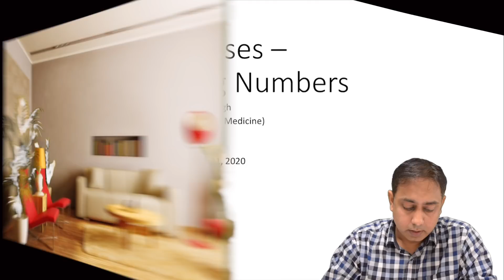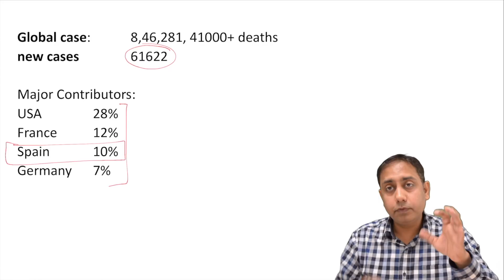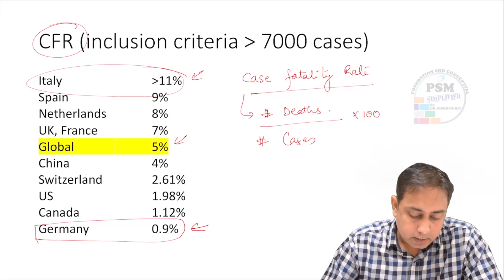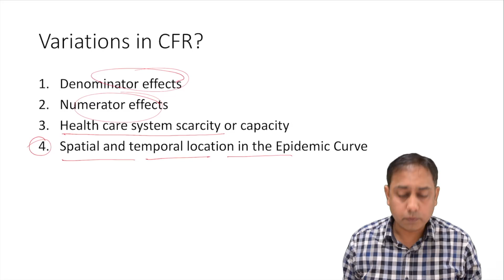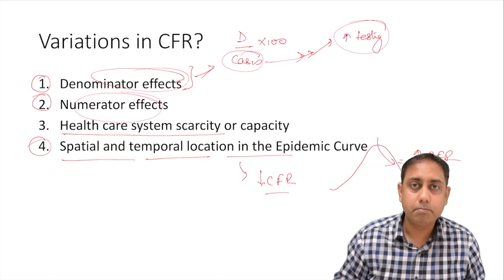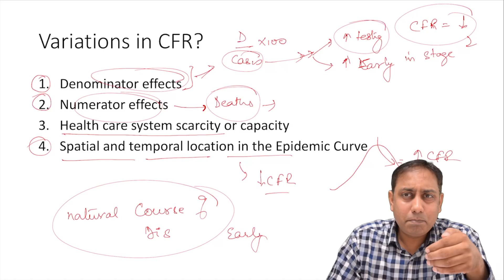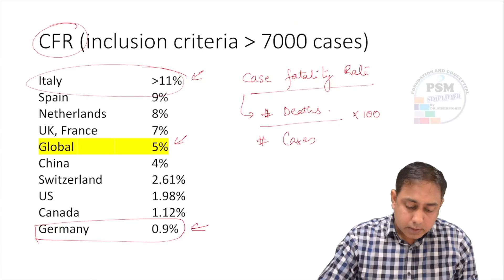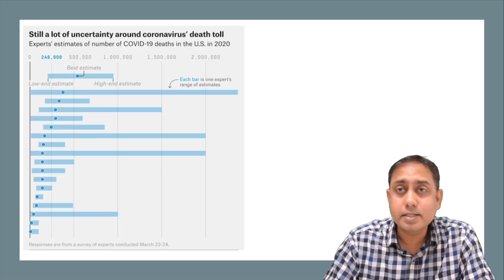COVID19 - Understanding death rates, 31 march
COVID19 - session1
Update on cases till march 31, 2020
Interpreting Case fatality rates
Understanding the variations in death rates

Session 2 will discuss
Understanding the growth of cases, trends of growth